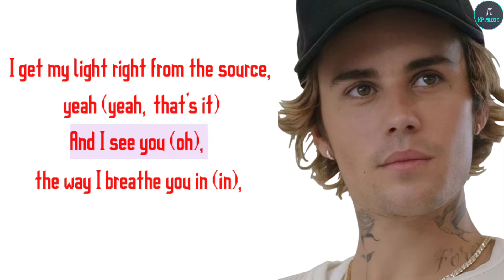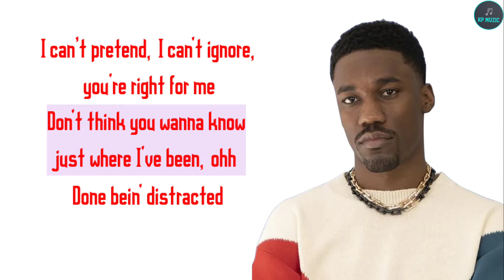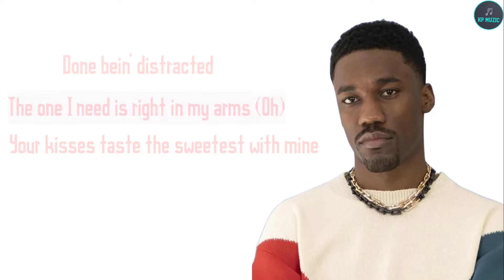Justin Bieber - Peaches ft. Daniel Caesar, Giveon (Lyrics Video)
Lyrics

And I see you (oh), the way I breathe you in (in), it's the texture of your skin
I wanna wrap my arms around you, baby, never let you go, oh